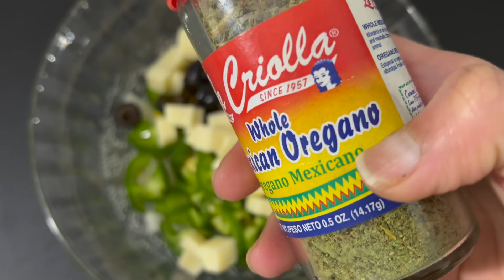Bread pizza pockets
ingredients:
Bread slices - 8
Onions -1/4 cup chopped
Green bell pepper-1/4 cup
Black olives -5
Jalapeños-1/2 sliced
Sweet corn boiled-1:4 cup
Dried oregano -1/4 tsp
Redchilli flakes -1/4 tsp
Water for brushing the bread edges